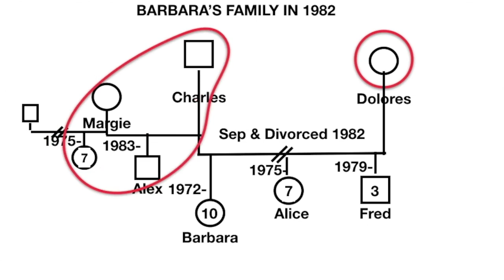Couples Therapy A Family Systems Approach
Psikoterapi seans videolarını izleyerek mesleğinizde daha yetkin olabileceksiniz. Devamını okumak için tıklayınız.

Irvin Yalom önderliğinde organize edilen dünyaca ünlü terapistlerin ve terapi kuramı kurucularının, ekollerin en önemli temsilcilerinin psikoterapi seanslarını video olarak izlemek ve seans hakkındaki yorumlarını dinlemek ister misiniz? Kim Psikoloji kariyer istihdam merkezi olarak Türkiye ve Tükçe yayınlar için anlaşma yaparak ülkemizde psikoloji bilimine katkı sağlamanın gururunu yaşıyoruz. Ön bilgi ve başvuru için bizimle iletişime geçebilirsiniz. Bireysel veya üniversite veya kurumsal olarak abonelik hizmeti verilmektedir.

Bu videonun Türkçe altyazısını okumak için video penceresinin altındaki altyazı seçeneğine tıklayabilirsiniz.

Psk. Bensu Türk

Lütfen yorumlarınızı yazınız, meslektaşlarımızla paylaşınız :)